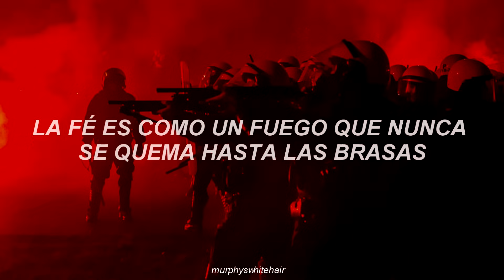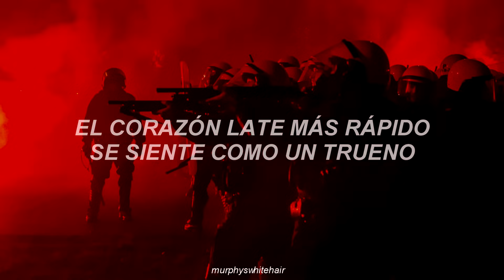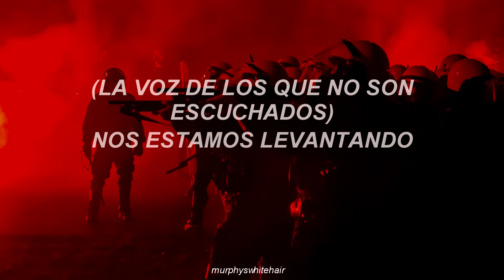Skillet - The Resistance [Sub español]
[Lyrics]

[John Cooper & Jen Ledger:]
I am a nation, I am a million faces
Formed together, made for elevation
I am a soldier, I won't surrender
Faith is like a fire that never burns to embers
(Who's gonna stand up, who's gonna fight?)
The voice of the unheard
(Who's gonna break these chains and lies?)
I gotta speak it, believe it, that's how I feel inside
I, I, can't, can't sit here quiet

[Jen Ledger:]
You can take my heart, you can take my breath
When you pry it from my cold, dead chest

[John Cooper:]
This is how we rise up
Heavy as a hurricane, louder than a freight train
Heart is beating faster, feels like thunder
Magic, static, call me a fanatic
It's our world, they can never have it
It's our resistance, you can't resist us

[John Cooper:]
Hey can you hear me? Hey, are you listening?
Sleeping in the shadows, could be making history
Walk through the fire, walk on the water
Used to be a slave, but now you are a conqueror

[Jen Ledger:]
They can take my heart, they can take my breath
When they pry it from my cold, dead chest

Up, up, up, up, up
We're rising up, up, up, up, up
Rising up, up, up, up, up